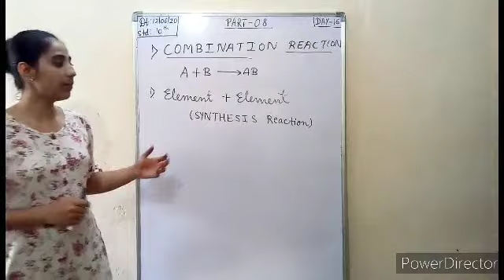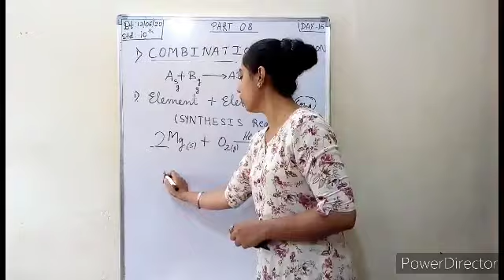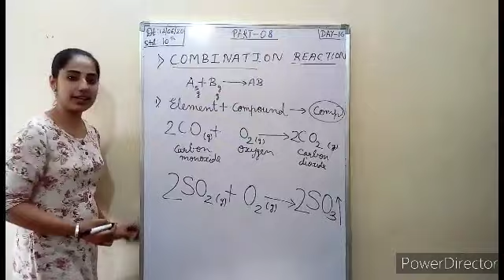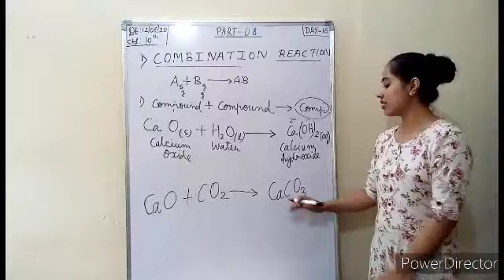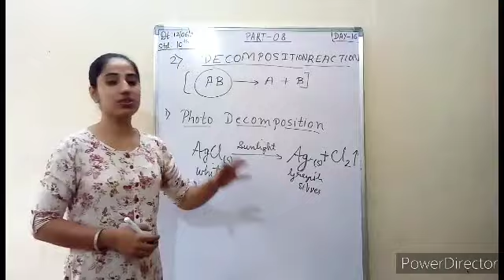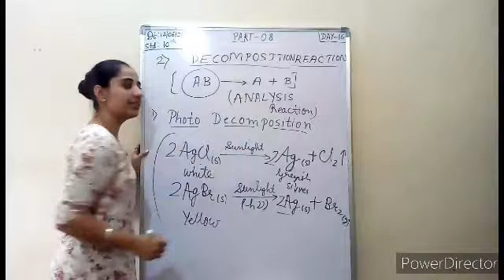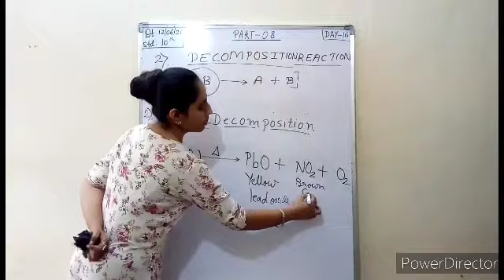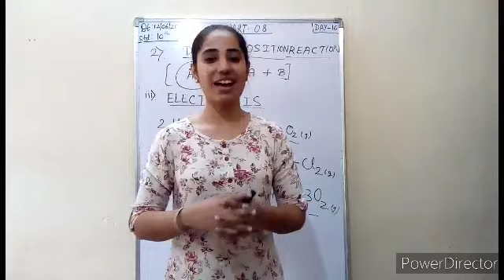CBSE CLASS X : |CHEMICAL REACTIONS AND EQUATIONS| PART 8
Below reactions are discussed :
1. Addition reaction
2. Decomposition reaction